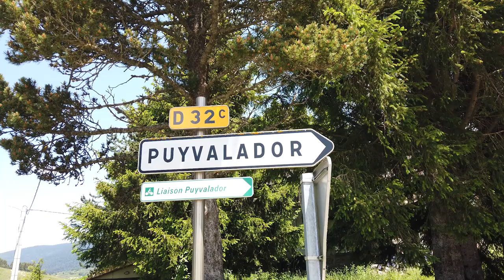PUYVALADOR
A proximité des Angles se trouve un lac artificiel formé par une retenue de l'Aude et de son affluent le Galbe par le barrage de Puyvalador, le barrage a presque 100 ans.
Une randonnée autour du lac permet de découvrir à 1420 m d'altitude mais avec un faible dénivelé la flore pyrénéenne. Un petit pont restauré enjambe le Galbe (le pont des Molines)